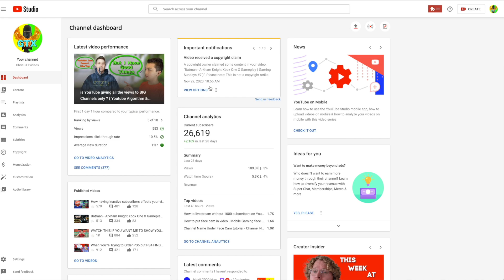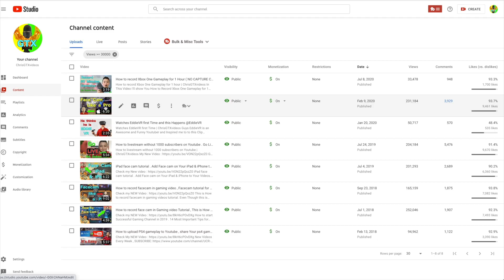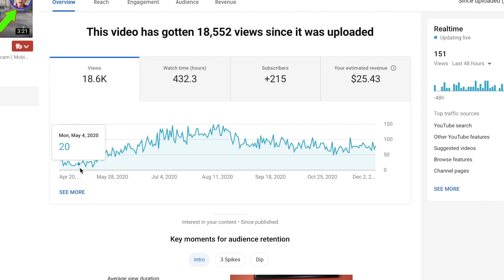Why My Subscribers Don't Watch My Videos ( FULLY EXPLAINED )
So My recent Videos Get Very Low Views  Compared to My Subscribers Count) , i have an idea why my Subscribers Don't watch My New Videos Specially.
Maybe They were looking for Few Video Editing tutorials and Now They Got all The Info that They Came for so They Don't Watch my videos anymore because They're starting to Make Their Own Videos.
That Kind of Explains Why When I Post a Sketch Video there is Usually Better Response and My Subscribers Watch these videos little more Specially in First Day or So.

My Channel still gets about 6000 Views Every Single day but Just these Views are Mostly from Search AKA from Non Subscribers all though I Appreciate My Subscribers actually Watching My Videos .
That's What Usually Happens on Instructional Channels , Entertainment Channels are Totally Different .
People Wanna Be Entertained so They will Click The same Creator Videos Every Day because They Just Enjoy This creator , and as Long as This Person or team puts Good Videos the Return Fans are Always Gonna Be there.
am I Bothered that My New Videos are Not Getting so Many Views? probably Not all Though Obviously it Would Be Awesome if I Get Views from First Day.
the way it Works on My Channel Usually is that My Videos need some time to Start Getting Vies and get Recommended in Search Results